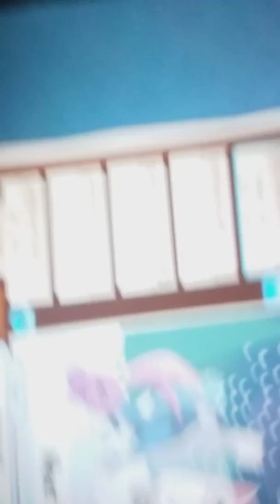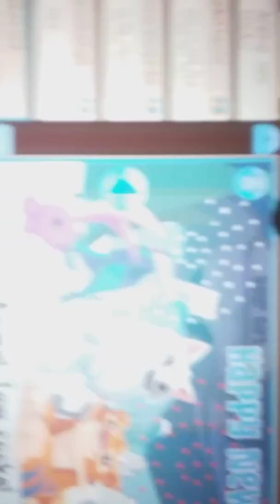December 25, 2017